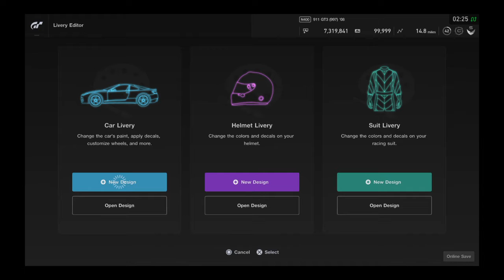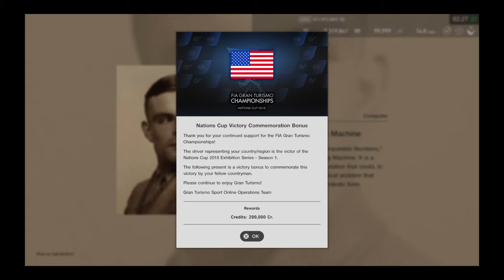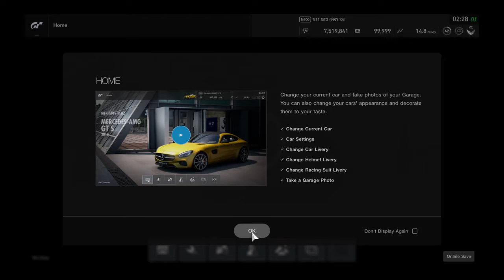Gran Turismo®SPORT_20181001023521